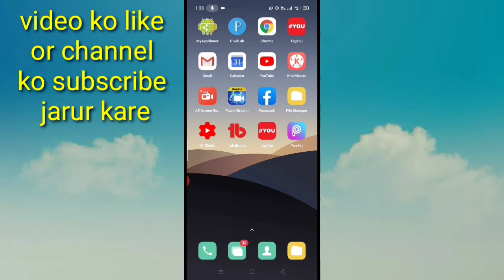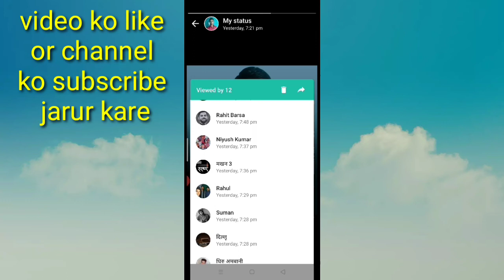WhatsApp status kis kisne dekha Hai Kaise pata kare।। how to see my WhatsApp status